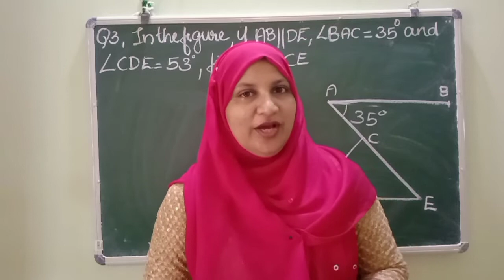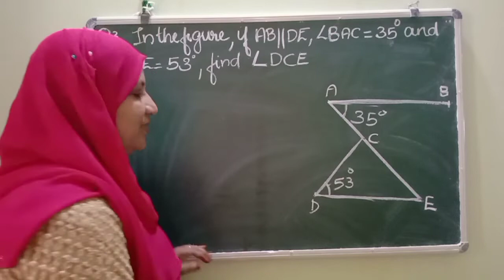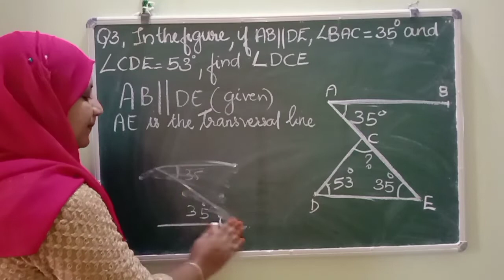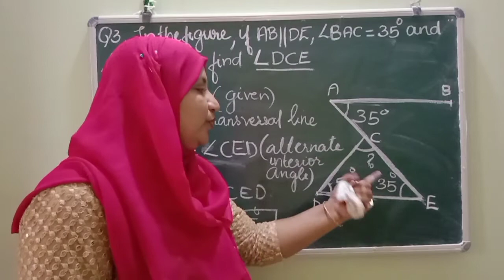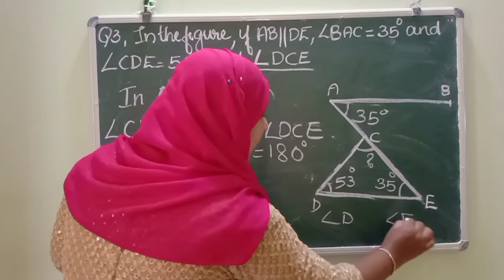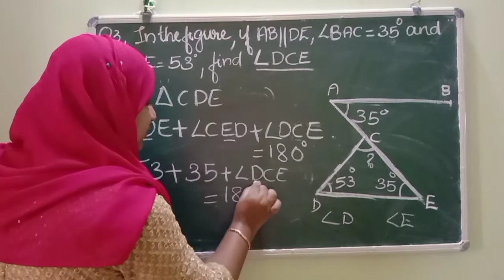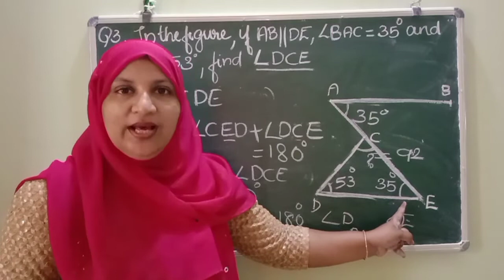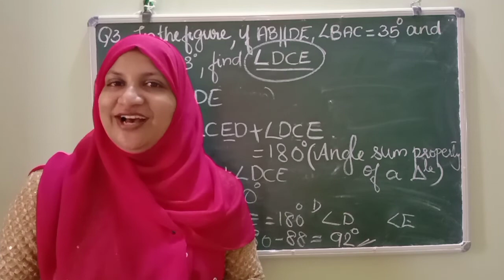chapter 6 Lines and angles Ex:6.3 q:3 CBSE maths class 9 in Malayalam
join @FaneMathsclassesFMC

solutions of chapter 6 Lines and angles Ex:6.3 q:3 explained in Malayalam